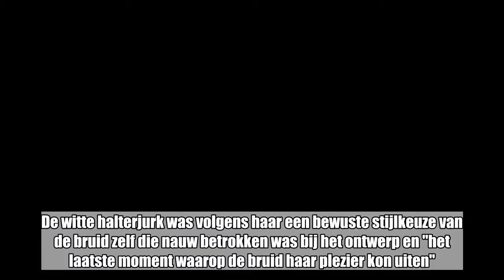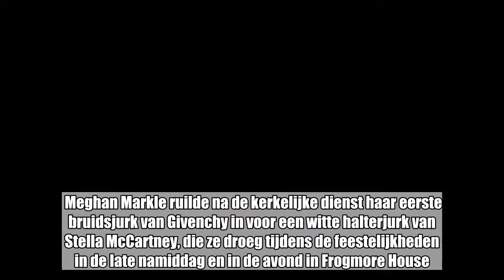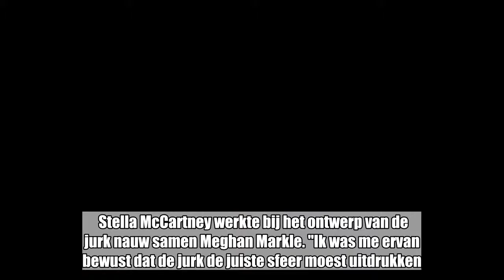Stella over de jurk die ze maakte voor Meghan: “Het was de laatste die pret mocht uitdrukken”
De Britse ontwerpster Stella McCartney kreeg de eer om de tweede trouwjurk van Meghan Markle te maken. In een interview met BBC sprak de ontwerpster zich voor het eerst uit over de keuze van de hertogin. De witte halterjurk was volgens haar een bewuste stijlkeuze van de bruid zelf die nauw betrokken was bij het ontwerp en "het laatste moment waarop de bruid haar plezier kon uiten".    Meghan Markle ruilde na de kerkelijke dienst haar eerste bruidsjurk van Givenchy in voor een witte halterjurk van Stella McCartney, die ze droeg tijdens de feestelijkheden in de late namiddag en in de avond in Frogmore House. De Britse ontwerpster sprak zich tijdens een interview met de Britse televisiezender voor het eerst uit over de jurk.   Volgens de modeontwerpster was de halterjurk een bewuste stijlkeuze van de bruid en koos ze bewust voor twee verschillende looks. "De rol die Meghan Markle als hertogin op zich neemt, is een rol die ernst en soberheid vergt. Ik ben van mening dat ze een grote druk op haar schouders voelt en dat ze haar rol erg ernstig neemt. Haar witte halterjurk was "de laatste die pret mocht uitdrukken, de laatste keer om haar andere, menselijke kant te uiten".   Stella McCartney werkte bij het ontwerp van de jurk nauw samen Meghan Markle. "Ik was me ervan bewust dat de jurk de juiste sfeer moest uitdrukken. We begaven ons op een delicate lijn. De jurk kon een voltreffer of een blunder worden. Hoewel de jurk grotendeels Meghans jurk was, ben ik zeer trots dat ze mij uitkoos voor dat deel van de bruiloft en dat ze haar ware zelf erin kon laten zien."